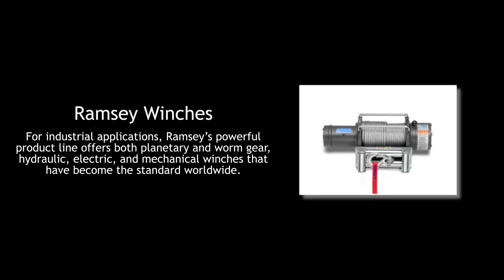Save 10% on Ramsey Winches | CIA Machinery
Save 10% on Ramsey Winches!  Upgrade your industrial operations with powerful Ramsey winches from CIA Machinery.

We offer a wide range of Ramsey winches, including planetary gear, worm gear, hydraulic, electric, and mechanical models.

Why Choose CIA Machinery?

• Expert Advice: Our knowledgeable team can help you select the right winch for your specific needs.
• Fast Shipping: We offer quick delivery to minimize downtime.
• Exclusive Discounts: Save 10% on all Ramsey winches.